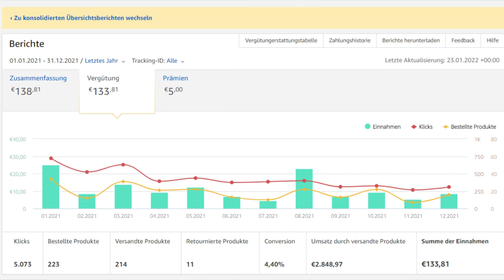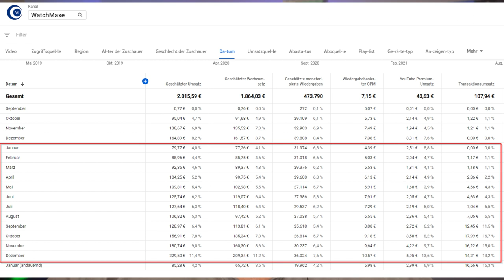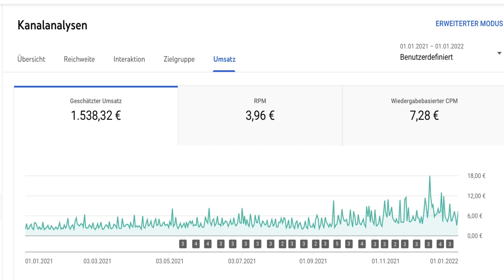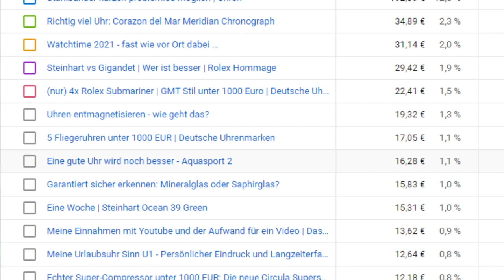Das habe ich 2021 mit Youtube verdient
Ich habe vollkommene Transparenz über meine Einnahmen auf Youtube versprochen und halte dieses Versprechen mit einem Video pro Jahr ein.

- 1x im Monat Livestream nur für Club Mitglieder

►► Amazon Links ◄◄

*** Uhrenzubehör:
► Federstegbesteck mit 4 Einsätzen von Bergeon